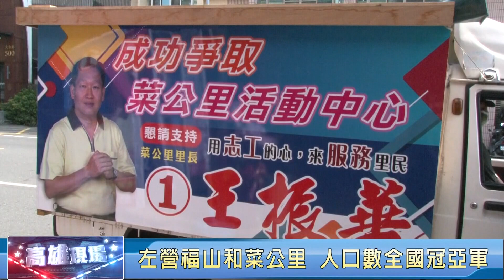高雄現場| 鄰里劃分存在困難之處 需注意的地方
一、節目說明：
左營區福山里和菜公里，分居全國冠、亞軍，已經蟬聯多年，高雄市最大里的人口4.5萬人，而最小里只有181人，大小里人口落差懸殊，這也造成不少里長在服務上的困難和落差，究竟里鄰調整的困難點在哪裡，又該如何因應目前狀況，節目中邀請來賓一起討論。

二、邀請來賓：
高雄市民政局主任秘書 吳永揮
高雄市議員 黃文志
高雄市鼓山區龍水里里長 初學霖
高雄市左營區新上里里長 王櫻樺